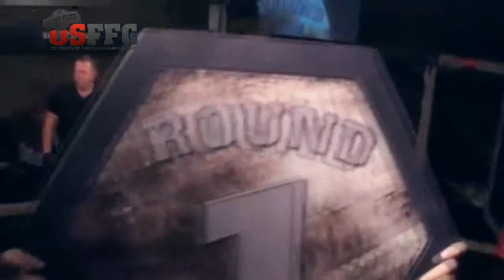Phillip Adams Vs Ashten Koontz